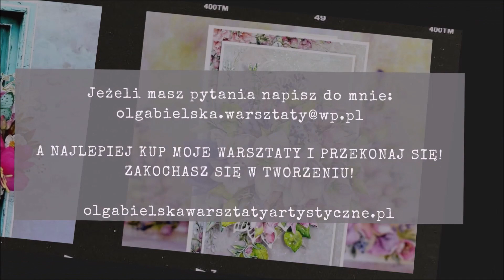Kartki z kwiatami z foamiranu - prezentacja warsztaty online - Olga Bielska Warsztaty Artystyczne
Warsztaty kartkowe są tak przemyślane, żeby każdy sam mógł wybrać to co mu się podoba. Zależało mi też na tym, żebyście miel stały dostęp do materiałów. I mając jeden warsztat mogli zrobić sobie dowolną ilość każdego rodzaju kartki.
Dodatki jakie jak pręciki, sznureczki, czy foamiran podejrzewam, że prawie każda scraperka posiada, więc zestaw dodatków, jest tak na wszelki wypadek, gdyby ktoś jednak nie miał 🙂
Podsumowując zasady zapisu, w skrócie wygląda to tak:
Krok 1: kupujesz warsztaty online u mnie:
a. możesz kupić wszystkie razem lub jeden tygodniowo
b. możesz kupić tylko jeden, tylko dwa, trzy
c. kupując cztery warsztaty, piąty otrzymujesz gratis
Krok 2: Papiery i tekturki do kartek (KITy materiałowe) są skompletowane przez sklep Laserowe Love i tam należy je kupić
a. do każdego zakupionego warsztatu online otrzymujesz kod obniżający cenę KITu materiałowego (wpisujesz go w koszyku)
b. kity są w stałej sprzedaży, więc zakupu możesz dokonać w dowolnej chwili
c. możesz kupić dowolną ilość każdego rodzaju kitu
d. przy zakupie całości (5 KITÓW) z rabatem możesz wybrać darmową przesyłkę paczkomatem, jeżeli dorzucisz do koszyka np. jedną lub dwie tekturki (od 100 zł jest darmowa wysyłka)
Krok 3. Możesz dokupić u mnie w sklepie dodatki foamiran, pręciki, wstążki itd. (KIT dodatków), ale możesz też użyć własnych
a. KITy dodatków są ograniczone ilościowo, a raczej czasowo, bo zamówić można je do 22.01. włącznie, po tej dacie usunę dodatki ze sklepu
b. wysyłkę dodatków możesz połączyć z wysyłką KITu Albumu Leśne Zwierzątka i wtedy nie masz kosztów wysyłki.

Trochę matematyki 😃
Jaki jest koszt jednego warsztatu, czy też jednej kartki przy zakupie wszystkich warsztatów?
kupując wszystkie warsztaty online (4 + piąty gratis) masz do zapłaty 160 zł
koszt wszystkich KITów materiałowych (po rabacie, który otrzymasz u mnie) to około 94 zł (wystarczy dokupić coś za 6 zł i masz darmową wysyłkę paczkomatem)
koszt dodatków to 50 zł (ale możesz też użyć tego co już masz) a ich wysyłkę możesz też połączyć wysyłką KITU Album Leśne Zwierzątka i wtedy nie ma kosztów wysyłki
160 zł + 94 zł + 50 zł = 304 zł całość
304 zł : na 5 warsztatów = ok. 60 zł za warsztaty z całością (KIT materiałów i KIT dodatków)
304 zł : 10 kartek = 30,40 zł za kartkę 😃
a doliczając koszty obu wysyłek to 33,40 zł za kartkę
Kartkę możesz podarować lub sprzedać, możesz zrobić ich dowolną ilość. Masz pytania? Pisz! 😘